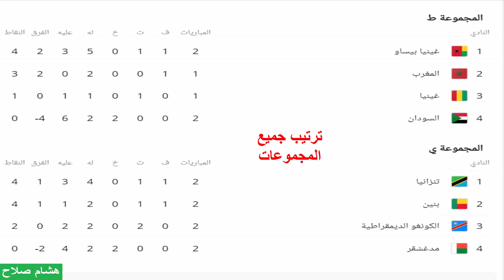إستبعاد قفشة وشريف والفوز علي ليبيا أصبح حتميا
استبعد البرتغالي كيروش، المدير الفني للمنتخب، الثنائى محمد شريف ومحمد مجدى أفشة ومصطفى فتحي، لاعبى المنتخب الوطني، من قائمة الفراعنة أمام ليبيا، قرر كارلوس كيروش المدير الفنى لمنتخب مصر الأول، الاعتماد على طريقة 4 / 2 / 3 / 1 مع الفراعنة خلال الفترة المقبلة، وتحديدا فى مباراتى ليبيا فى تصفيات كأس العالم.
وجاءت قائمة المستبعدين كالتالى :
-علي جبر
-أحمد توفيق
-كريم حافظ
-سام مرسي
-محمد مجدي أفشة
-مهند لاشين
-مصطفى فتحي
-أحمد سمير
-محمد شريف
-أحمد ياسر ريان.
فيما جاءت القائمة المستدعاة كالتالى :
حراسة المرمى: محمد الشناوي و محمد أبو جبل ومحمد بسام ومحمد صبحي.

الدفاع: أكرم توفيق وأحمد فتحي ، أحمد حجازي وباهر المحمدي ، محمود حمدي "الونش" وياسر ابراهيم، أحمد أبو الفتوح وأيمن أشرف.

الوسط: محمد النني وعمرو السولية ، طارق حامد وحمدي فتحي.

الوسط المهاجم: أحمد سيد "زيزو" ومحمد صلاح ، عبد الله السعيد وابراهيم عادل، رمضان صبحي وعمر مرموش.

الهجوم: أحمد حسن "كوكا" ومصطفى محمد.

ويحتاج منتخب مصر لتحقيق نتيجة إيجابية في مباراتي ليبيا لضمان المنافسة على الصعود للمرحلة النهائية من تصفيات مونديال 2022 ، لاسيما أن منتخب أحفاد عمر المختار هو أقوى المنافسين للفراعنة على الصعود للمرحلة النهائية من التصفيات.